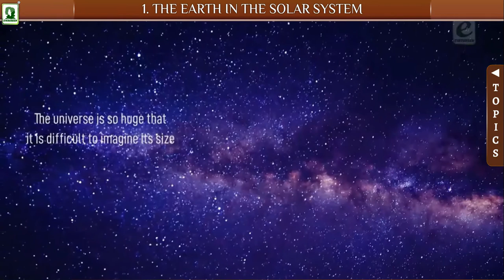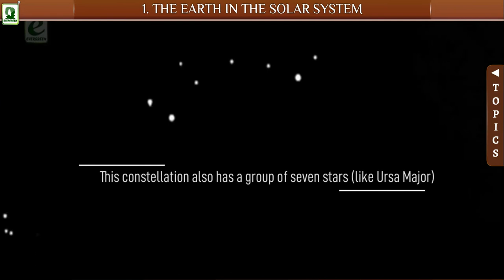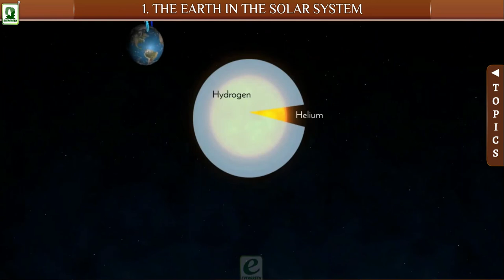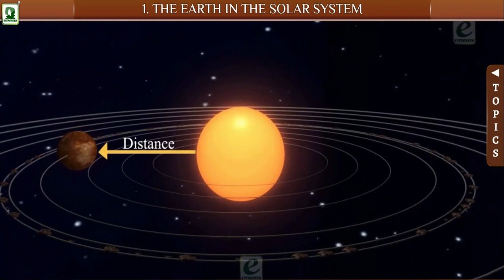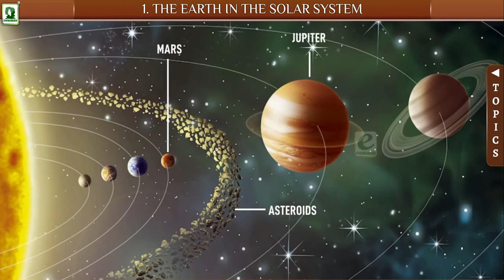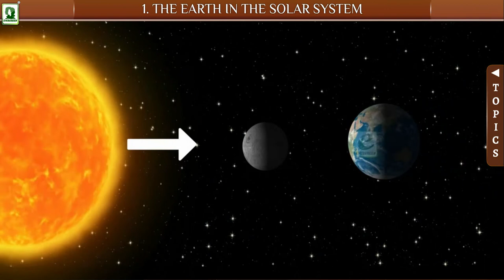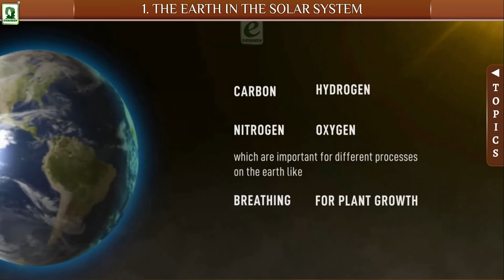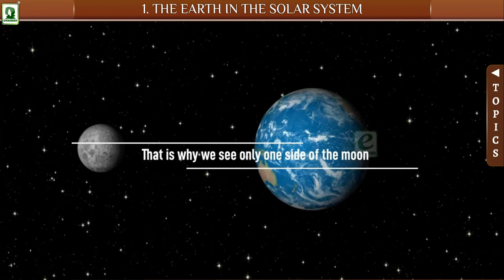The Solar System 2022 || The Universe 2022 || Earth & Universal Bodies 2022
The universe is everything. It includes all of space, and all the matter and energy that space contains. It even includes time itself and, of course, it includes you.
Earth and the Moon are part of the universe, as are the other planets and their many dozens of moons. Along with asteroids and comets, the planets orbit the Sun. The Sun is one among hundreds of billions of stars in the Milky Way galaxy, and most of those stars have their own planets, known as exoplanets.

The Milky Way is but one of billions of galaxies in the observable universe — all of them, including our own, are thought to have supermassive black holes at their centers. All the stars in all the galaxies and all the other stuff that astronomers can’t even observe are all part of the universe. It is, simply, everything.

Though the universe may seem a strange place, it is not a distant one. Wherever you are right now, outer space is only 62 miles (100 kilometers) away. Day or night, whether you’re indoors or outdoors, asleep, eating lunch or dozing off in class, outer space is just a few dozen miles above your head. It’s below you too. About 8,000 miles (12,800 kilometers) below your feet — on the opposite side of Earth — lurks the unforgiving vacuum and radiation of outer space.

In fact, you’re technically in space right now. Humans say “out in space” as if it’s there and we’re here, as if Earth is separate from the rest of the universe. But Earth is a planet, and it’s in space and part of the universe just like the other planets. It just so happens that things live here and the environment near the surface of this particular planet is hospitable for life as we know it. Earth is a tiny, fragile exception in the cosmos. For humans and the other things living on our planet, practically the entire cosmos is a hostile and merciless environment.

Welcome to Evergreen Publications (India) Ltd.
We are 21st century's scholar's choice. Evergreen Publication is a prime publishing body, established in India, meeting the international standards in quality and knowledge distribution. Evergreen is not only a one-stop solution for school textbooks but an overall asset for knowledge enthusiasts. We are not only limited to paper publishing, but we're on a mission to provide an authentic knowledge base by means of digital media and our unique education-wares.

"steven universe trading cards"
"the worst guy in the universe chapter 1"
"tori hope petersen mrs universe"
"webb telescope images"
"webb telescope"
"james webb telescope images"
"james webb"
"new universe pictures"
"steven universe cards"
"james webb telescope"
"the worst guy in the universe"
"npc universe 2022 results"
"miss universe thailand 2022"
"lottery universe"
"universe 25 experiment"
"charlyne yi"
"universe pictures"
"nasa"
"obsidian steven universe"
"hubble telescope"
"miss universe philippines 2022"
"rock the universe 2023"
"picture of the universe"
"andromeda galaxy"
"steven universe voice actors"